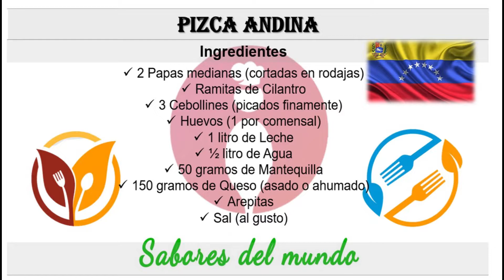Pisca Andina nutritiva y sabrosa, autentico sabor de los Andes Venezolanos | Sabores del Mundo TV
Disfruta de una rica Pisca Andina nutritiva y sabrosa con el autentico sabor de los Andes Venezolanos que te presentamos en tu canal Sabores del Mundo TV

Los ingredintes que necesitaras son:
2 Papas medianas (cortadas en rodajas)
Ramitas de Cilantro
3 Cebollines (picados finamente)
Huevos (1 por comensal)
1 litro de Leche
½ litro de Agua
50 gramos de Mantequilla
150 gramos de Queso (asado o ahumado)
Arepitas

Para ver detalles de como hacer arepas, visita el video a continuación.